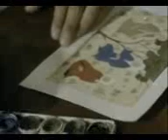Лакированные миниатюры.3gp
Лакированные миниатюры Бухара Узбекистан